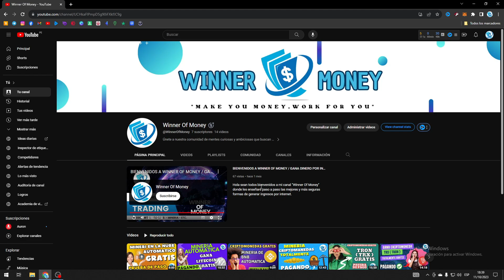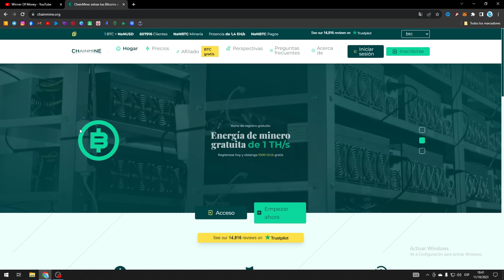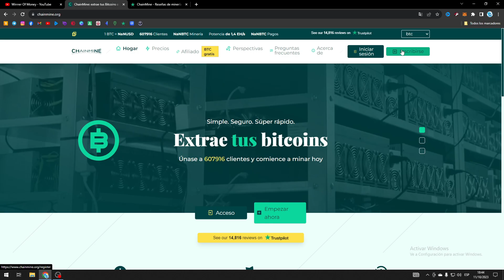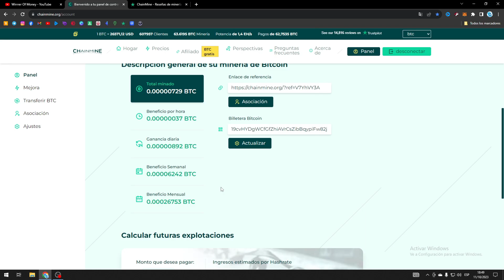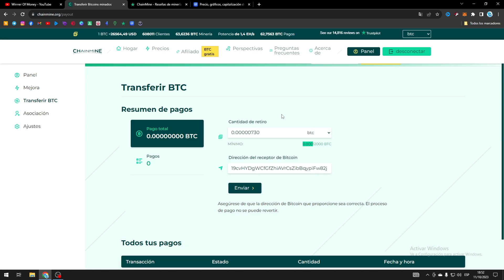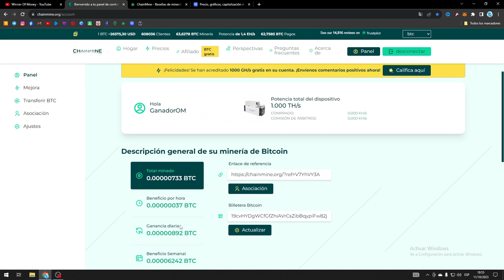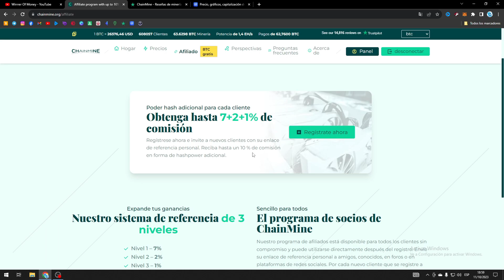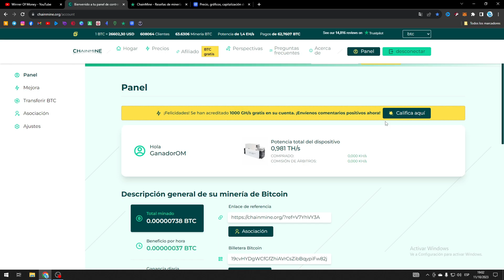Vuelve la poderosa Minería de BITCOIN totalmente gratis en automático 1000 G/H al registrarte 2023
Plataforma de minería en la nube pagando actualmente

No pierdas la oportunidad de ganar criptomonedas gratis sin hacer nada

En mi canal conseguirás las mejores maneras para generar ingresos gratuitos por internet y también con algunas inversiones, asi que no dudes en echarle un vistazo, te aseguro que no te vas ah arrepentir.